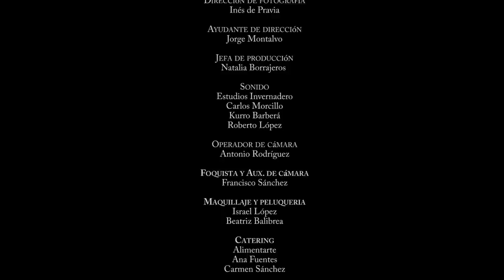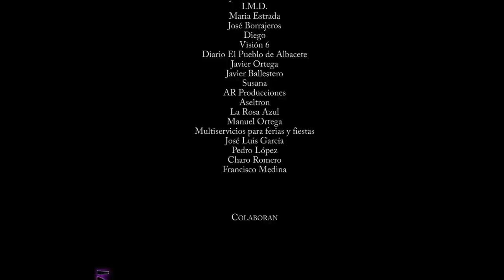Ni la Muerte (Cortometraje)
Cortometraje de Florecillas de Don Bosco.
Primer premio Jovenes Artistas de Castilla la Mancha 2010